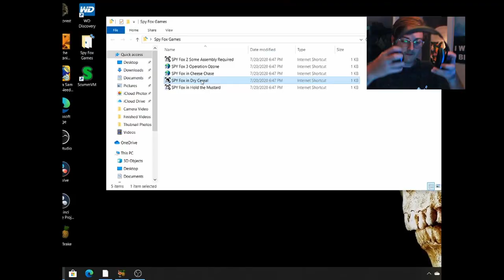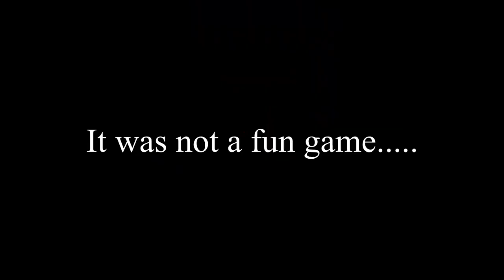Spy Fox Let's Play Part 1 (I Officially Despise Go Fish)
Spy Fox is a series of games from Humongous Entertainment starring an anthropomorphic fox in a tuxedo solving mysteries and doing spy stuff. The game came out in the 90's right around the time I was born. My first introduction to these games is when I got one as a cereal box prize when I was a child. I then fell in love with all Humongous Entertainment games from then on and made it my mission to get as many as I could. Now almost 18 years after playing them for the first time, I'm back at it after I found them on sale on the steam marketplace. All just so I can relive those wonder years of sitting in front of my parent's old Dell playing cereal box games. Hopefully you enjoyed these games as much as I did and we can bask in the nostalgia of our childhoods. All while I make terrible jokes and struggle to play a children's game.